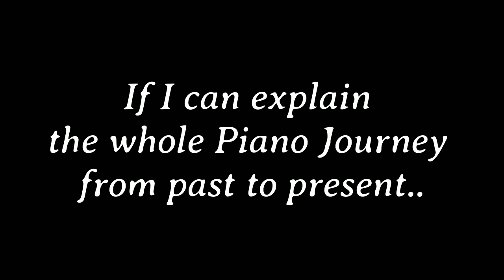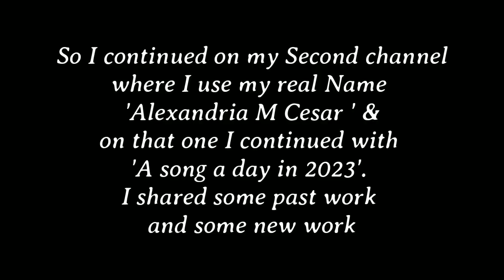Piano Story from Past to present (WHAT A CRAZY JOURNEY)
This is how the journey of a song a day was like from 2020 til present and how I once lived a normal life and now I do not, but I am learning that it is okay.
I am so happy that the strike is over and I will do more videos like this as time goes by.

I will do a talking video tonight at 6:00PM for what is instore for you all musical friends and family, for I am back.

-Alexandria Cesar Piano AKA Alexandria M Cesar